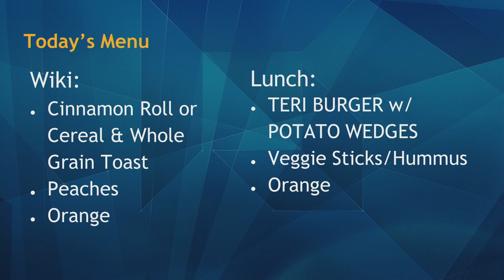09/12/2019 KVIKS Bulletin